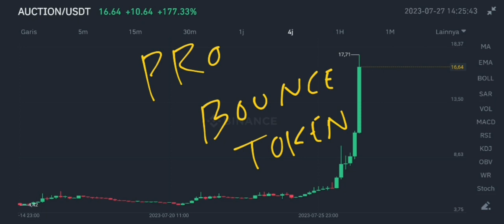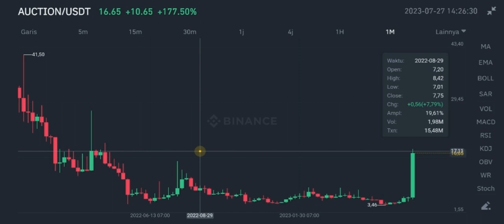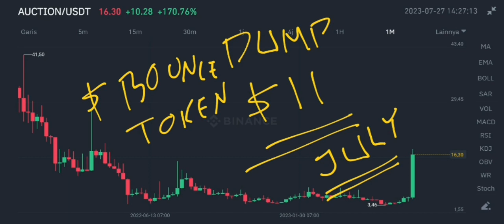BOUNCE TOKEN MEGA MOVE ALERT IN JULY 2023‼️ AUCTION PRICE IS BREAKOUT‼️ AUCTION CRYPTO CRASH COMING❓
bounce token mega move alert in july 2023 auction crypto price is breakout in july 2023